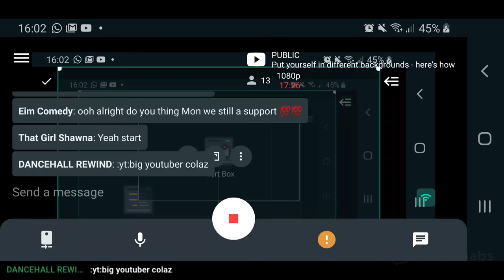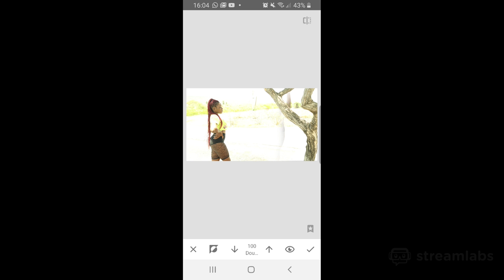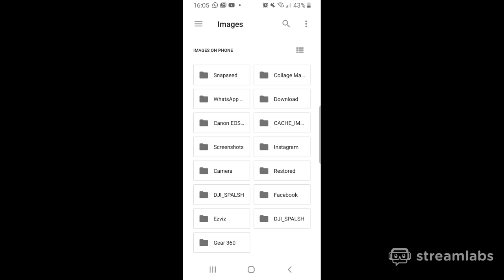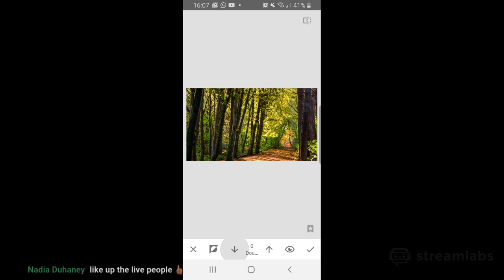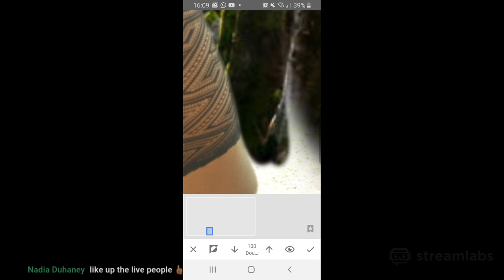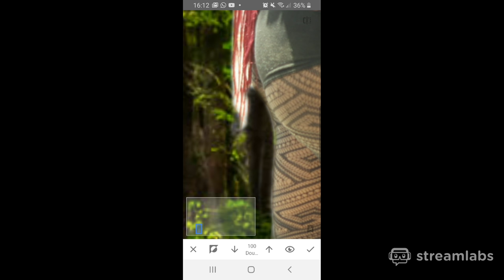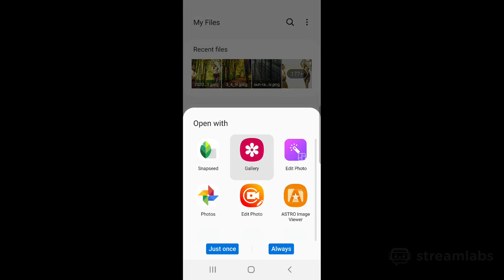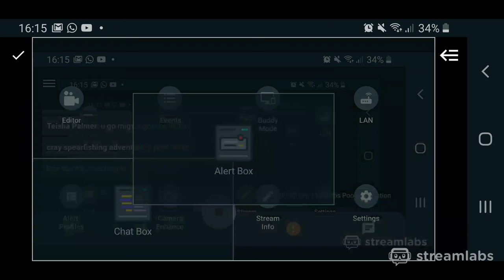Put yourself in different backgrounds - here's how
17 : 28 the actual tutorial starts